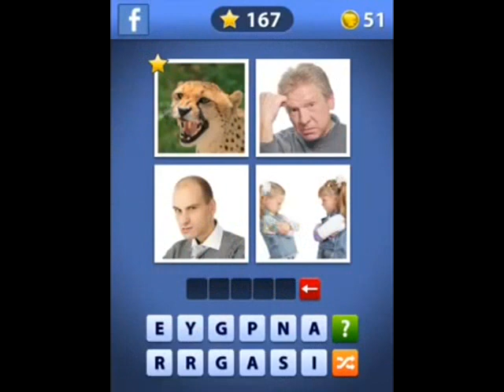Word Guess with Angry Gran Answers: Level's 161-170